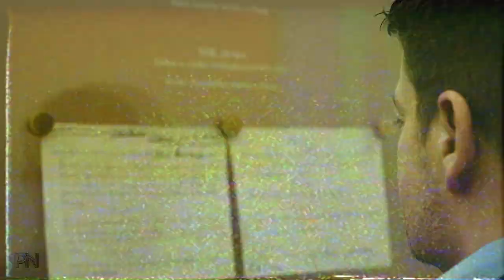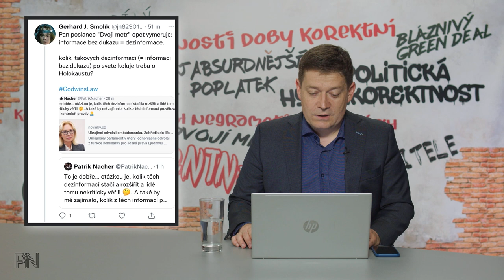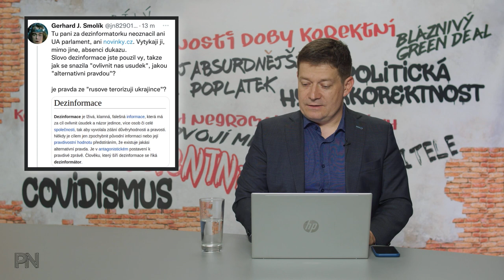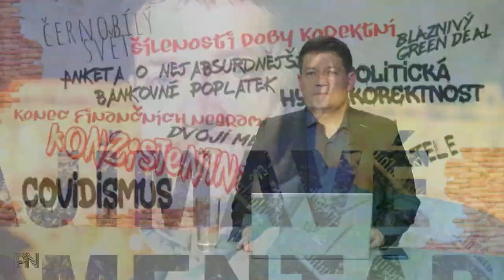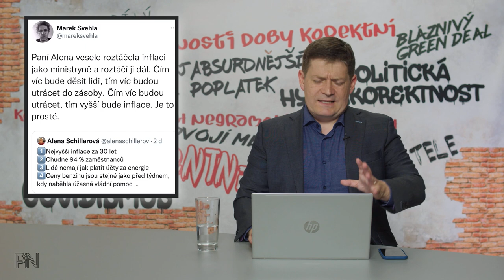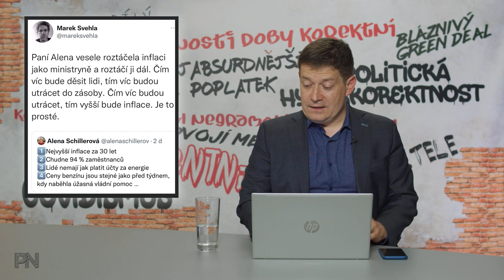Dvojí metr #24: Nová kategorie dezinformací. EU páchá dobro. Co je populismus? Nezávislý novinář?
Kapitoly:
0:00 Úvod
1:25 Novinky z politiky

13:43 Ochrana spotřebitele
15:54 Politická hyperkorektnost

16:21 Dvojí metr

19:25 Zajímavé komentáře na sociálních sítích